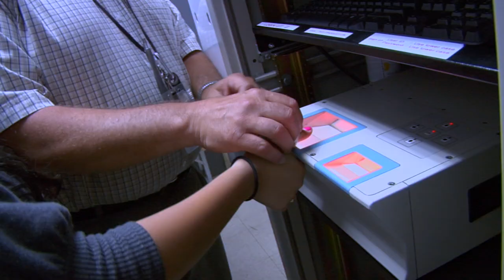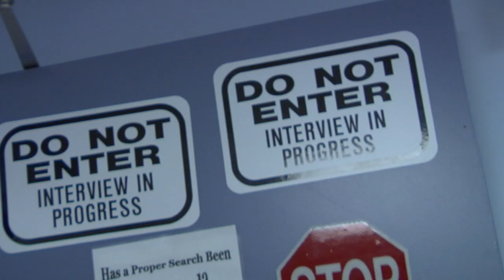Marist Pre-College: Criminal Justice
If you find yourself drawn to watching Law and Order, CSI, Boston Legal, then you will find the Pre-College Program Introduction to Criminal Justice a dynamic way to get to the bottom of these questions and at the truth behind the television drama.

Marist Pre-College is a two week program that allows high school juniors and seniors to experience what it's like to live on a college campus and earn college credit.